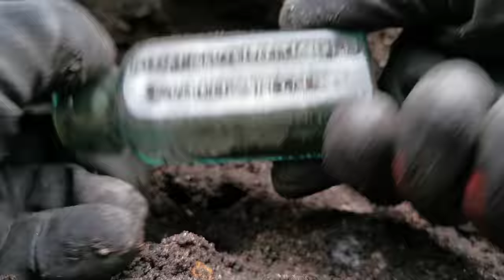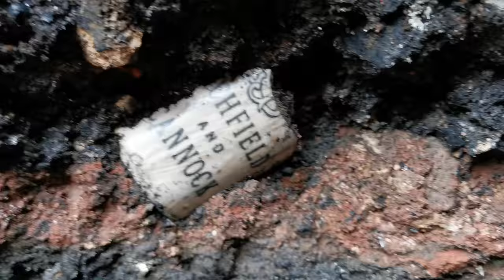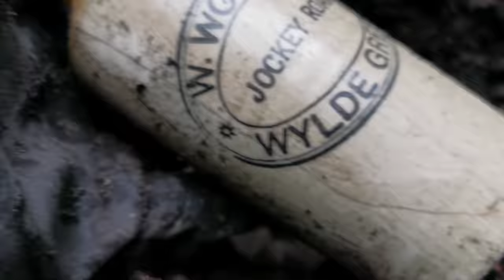bottlediggertom short clips mash up !!!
bottlediggertom shop .          all items hand dug and on my videos somewhere

roughneck    long handle flat spade
rucksack
shovel bag
british army surplus kit bag

clean up video music
Bumba Crossing
youtube studio

WANTED!
im always looking for sutton in ashfield bottles
and mansfield bottles
if i havent got it name your price!!